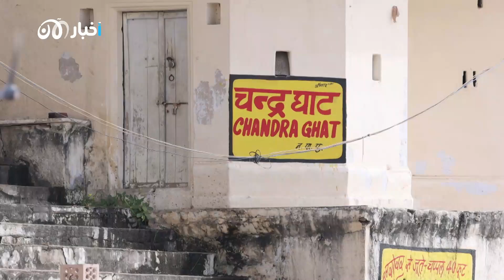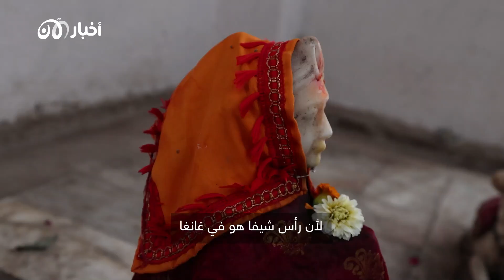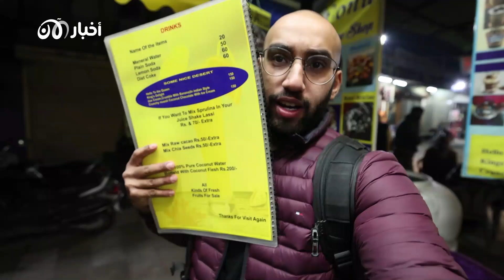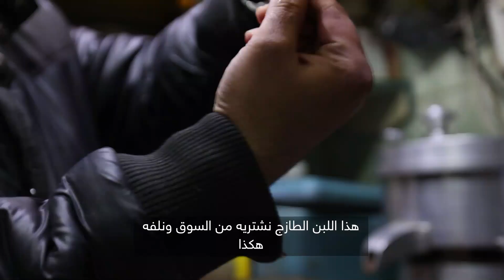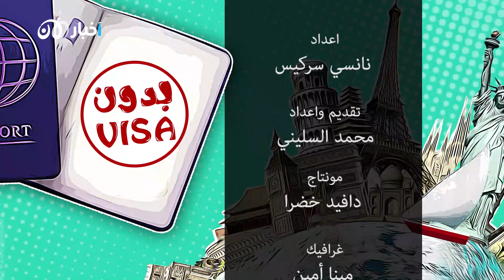بدون فيزا 2 | رحاليستا في بوشكار مدينة الغرائب الهنديّة ‎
بدون_فيزا.. يدخلكم مدنا ساحرة وبلدان ربما لم تزورها من قبل، ويعرفكم على تقاليد نادرة.. مع رحاليستا تعرفوا على بوشكار في الهند

قصص كثيرة وغرائب عجيبة تكشفها الحلقة عن بوشكار إلى جانب أوجه الحياة فيها وفي شوارعها وأزقتها. إن كنت ترغب في التعرّف إلى بوشكار، رافقنا في هذه الحلقة من "بدون فيزا".

لمشاهدة الحلقات السابقة:
بدون فيزا 1 | رحاليستا في أجمل معالم لفيف في اوكرانيا   ‎